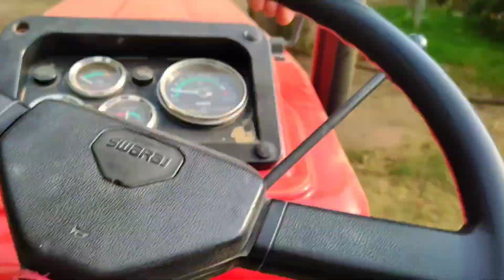Swaraj 855 light modification Night view 🔥🔥 | Tractor video